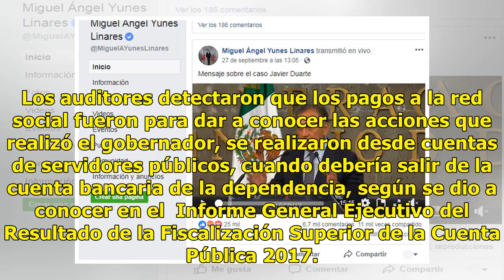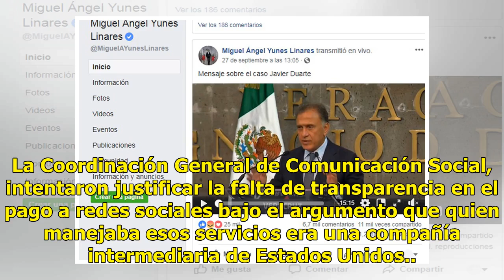Yunes realiza pagos irregulares a Facebook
CIUDAD DE MÉXICO (El Universal).- La Coordinación General de Comunicación Social del gobierno de Miguel Ángel Yunes Linares realzó pagos  irregulares a Facebook, informó el  Órgano de Fiscalización Superior de Veracruz (Orfis). Los auditores detectaron que los pagos a la red social fueron para dar a...